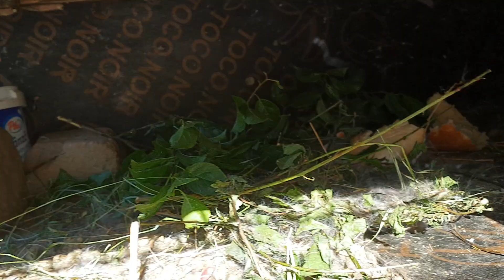Talk about the Belgian rabbit FGB Ep. 430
Discutie despre iepurele Belgian